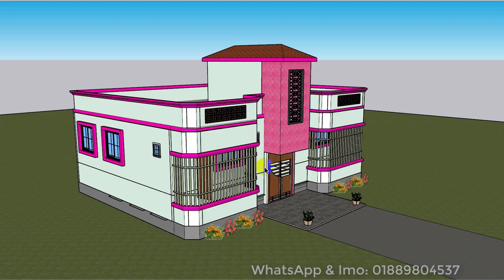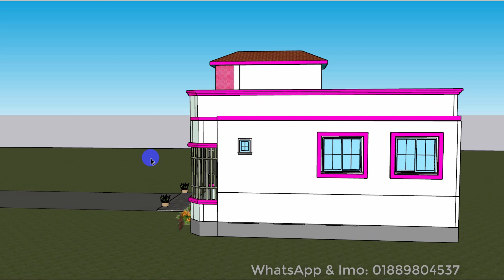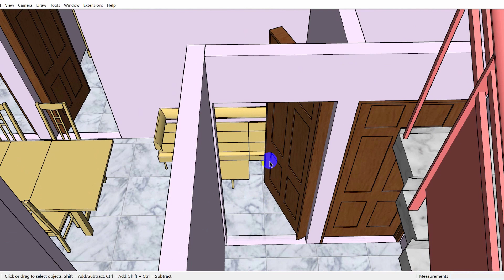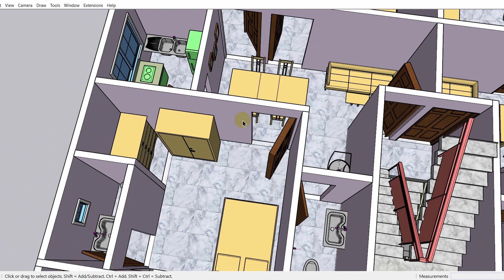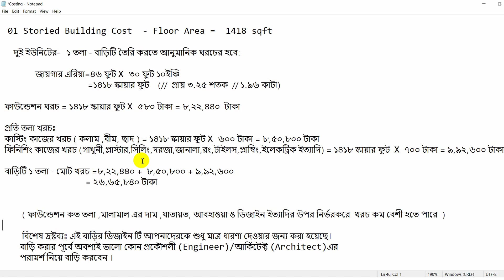কম খরচে তিন বেডরুমের ১ তলা বাড়ির ডিজাইন || নতুন বাড়ির ডিজাইন ও খরচ || 1 story house design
আজকের এই ভিডিওতে আমরা খুব সুন্দর একটি বাড়ির ফ্লোর প্ল্যান, ডিজাইন এবং খরচের হিসাব নিয়ে বিস্তারিত আলোচনা করবো। এটি একটি দুই ইউনিটের ১ তলা বাড়ির ডিজাইন। বাড়িটির ফ্লোর এর দৈর্ঘ্য হচ্ছে ৪৬ ফুট ১ ইঞ্চি এবং প্রস্থ হচ্ছে ৩০ ফুট ১০ ইঞ্চি তাহলে সম্পূর্ণ জমির পরিমাণ বা ফ্লোর এরিয়া হচ্ছে ১৪১৮ বর্গফুট বা ৩.২৫ শতক বা ১.৯৬ কাঠা। অতএব এই বাড়িটির ফ্লোরের নকশাটি খুব সুন্দর করে সাজানো হয়েছে আর এই ফ্লোর প্ল্যান এর ১ ইউনিটের মধ্যে রয়েছে বেডরুম ৩ টি, ডাইনিং, লিভিং রুম ,বাথরুম ২ টি, বারান্দা ১ টি  এবং রান্নাঘর। সর্বশেষ আমরা জানবো বাড়িটি ডিজাইন অনুযায়ী তৈরি করতে আনুমানিক কত টাকা খরচ হবে। আর খরচের হিসাবটা অনেক সময় কম বেশি হতে পারে কারণ খরচ কতটুকু হবে তা নির্ভর করে বাড়ির ফাউন্ডেশনের ধরণ এবং সেই সময়ের মালামালের দামের উপর। আর যদি আপনাদের বাড়ি তৈরি সংক্রান্ত কোনো প্রয়োজন হয় যেমন: বাড়ির ফ্লোর প্ল্যান,থ্রিডি ডিজাইন ও এস্টিমেন্ট ইত্যাদি আমাদের সাথে যোগাযোগ করতে নিচের ফেসবুক লিংকে ক্লিক করুন। আপনার পছন্দের ডিজাইন পেতে আমাদের ফেইসবুক পেইজ লাইক দিয়ে আমাদের সাথে থাকুন। ধন্যবাদ

বিশেষ দ্রষ্টব্যঃ এই বাড়ির ডিজাইন টি আপনাদেরকে শুধু মাত্র ধারণা দেওয়ার জন্য করা হয়েছে। বাড়ি করার পূর্বে অবশ্যই ভালো কোন প্রকৌশলী (Engineer)বা আর্কিটেক্ট (Architect)এর পরামর্শ নিয়ে বাড়ি করবেন। কোনো ইন্জিনিয়ার এর পরামর্শ ছাড়া কখনো ইন্টারনেট বা ইউটিউবের প্ল্যান এর উপর ভিত্তি করে বিল্ডিং তৈরির কাজ শুরু করবেন না। সব সময় ইন্জিনিয়ার এর সাথে আগে আলোচনা করবেন তারপর কাজ শুরু করবেন। কারণ একজন ইন্জিনিয়ার বাড়ির নিরাপত্তা,মালামালের সঠিক ব্যবহার,কম খরচ,জমির সঠিক ব্যবহার এবং নিয়ম কানুন মেনে ডিজাইন করেন।

📞WhatsApp & Imo- 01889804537 (ম্যাসেজ করুন বা বয়েজ নোট পাটান। খুব শীগ্রই আপনার ম্যাসেজের উত্তর দেওয়া হবে।)

Time Stamps:
00:00 - ভিডিও শুরু
00:02 - একতলা বাড়িটির এক্সটেরিয়র ডিজাইন
01:26 - একতলা বাড়িটির ইন্টেরিয়র ডিজাইন
04:13 - বাড়িটির ফ্লোর প্ল্যান এর বিস্তারিত
05:46 - বাড়িটি সম্পূর্ণ তৈরিতে মোট খরচের হিসাব